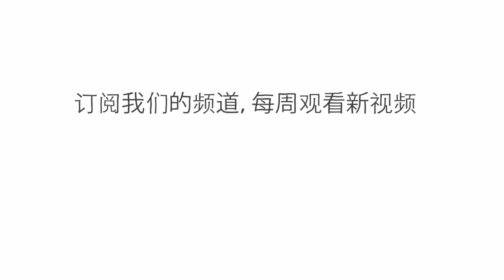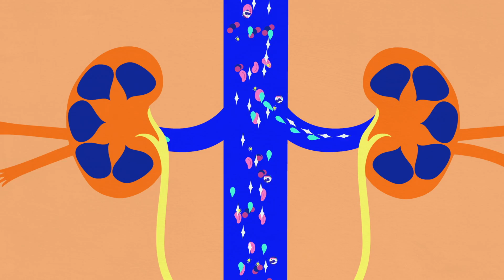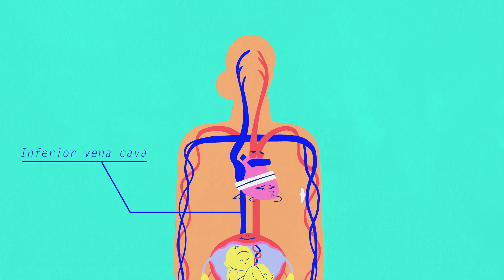怀孕的惊人影响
肌肉和关节运动和碰撞。心跳加快。血液在动脉和静脉中咆哮。怀孕期间，身体的每个器官都在发生变化。这些变化是由怀孕初期开始的一系列激素引发的。探索我们所知道的和不知道的怀孕对身体和大脑的影响。

课程老师 TED-Ed，导演 Charlotte Cambon, Roxane Campoy。